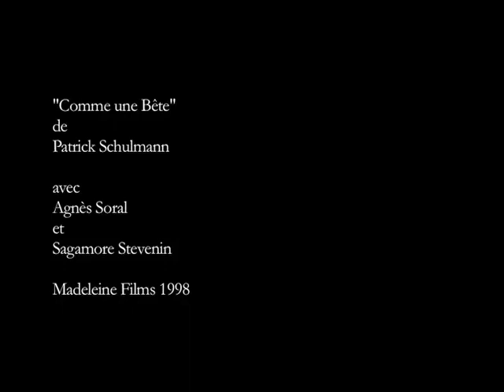Agnès Soral dans "Comme une bête" 2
Agnès Soral Film Actrice